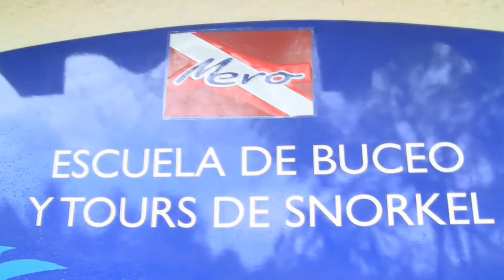Cápsula VisitaIxtapaZihuatanejo Clase de Buceo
‪#‎CápsulaVisitaIxtapaZihuatanejo‬ en esta ocasión ‪#‎ClasedeBuceo‬

Experimente esta actividad con los expertos de ‪#‎MeroAdventure‬, visita su red social y Web Site Oficial y entérate de recorridos, grupos, horarios y mas novedades.

"Sonríe y se feliz con cada momento de tu "Presente"